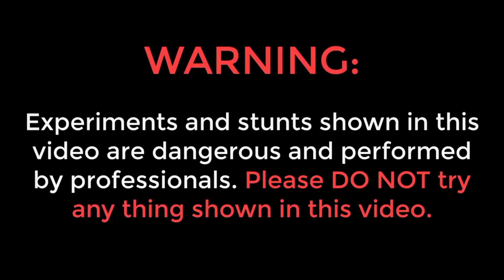अनार ने मेटल की हांडी को भी नही छोड़ा - आप अनार की ताकत देख कर चोक जाएंगे ( anaar vs metal )